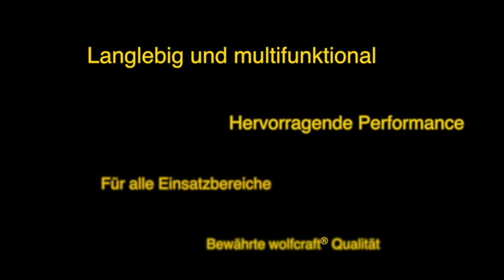wolfcraft Diamant Trennscheibe Multi (Art.-Nr. 8334000 - 8336000)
Die wichtigsten Vorteile und Funktionen auf einen Blick:

- für Winkelschleifer
- Allround Scheibe (für Stein, Holz, Kunststoff, Metallanker, Blech)
- gemäß EN 13236
- Ausführung: Diamant bestreut
- Schnittgeschwindigkeit: max.80 m/sec.

Artikelnummer:
8334000 - ø 115 mm    ø 22,2 mm
8335000 - Ø230mm     Ø22,2 mm
8336000 - Ø125mm     Ø22,2 mm